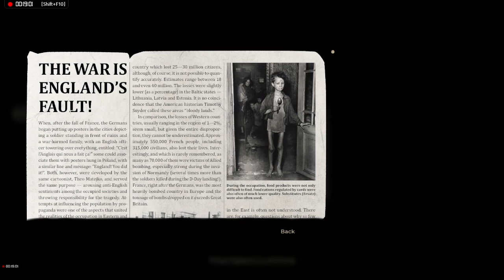(redone) Mission 8 THE DIFFRENCE Part [4/4] Drink up my hearty WAR MONGRELS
Last time we shot her (and all her guards).
This time! Its champagne poisoning!!